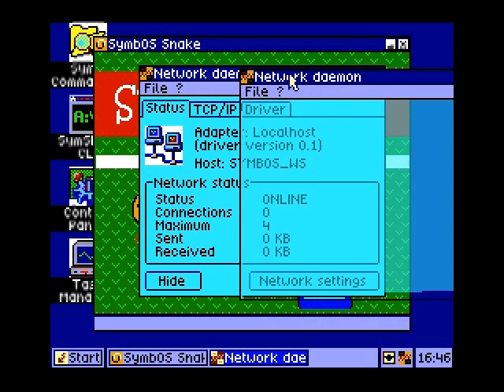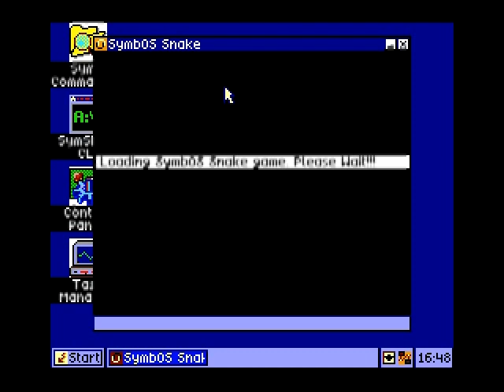Preview of SymbOS snake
Network player game for SymbOS. Sorry for the video quality. It is a bit worse. But you get the idea ;) Currently working on this game. It is using SymbOS and network driver (TCP) for DenyoNet and Gr8Net. Hope it will be the first realtime network game for MSX and CPC ;)